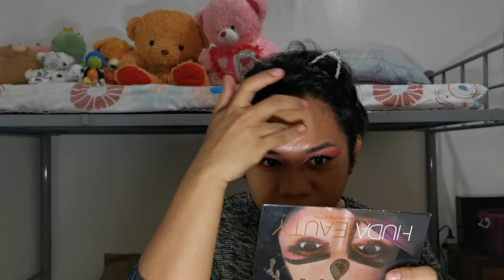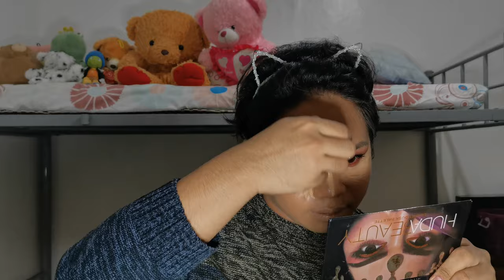Pink Fantasy/ Sunset Inspired make up look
Hello guys!
So I am back after a few days since I last uploaded a video,
been really busy for a couple of days doing alot of things and planning for the next content.

So in this video I'll be doing one of my fave eyeshadow look with alot of pink and a small amount of brown. I've done this look for a couple of times on different occasions, it's really fun and easy to do soo if you're planning to do this look don't forget to tag me on my ig: @leazer71.

If you like this video pls. don't forget to leave a thumbs up and subscribe to my channel and to be always notified for my future uploads hit the bell button Thank You!

You can also follow me on these social media accounts:
FB: Sean Elagarp/ John E. Pragale